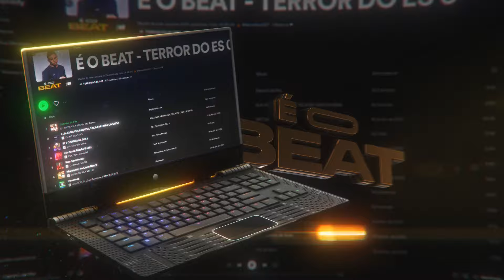5 MINUTINHO DAS TREND VIRAIS 1.0 [DJ JL DE BAIXO GUANDU] Part. DJ COREANO - TERROR DO ES 027